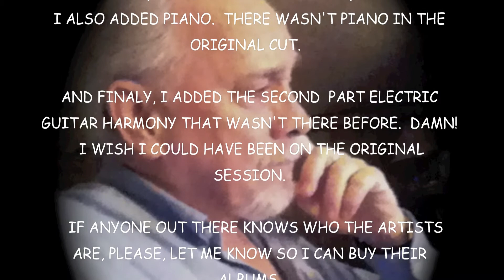Don Drumm Cover-"Hold On Tight"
Had a great time sitting in on this one.